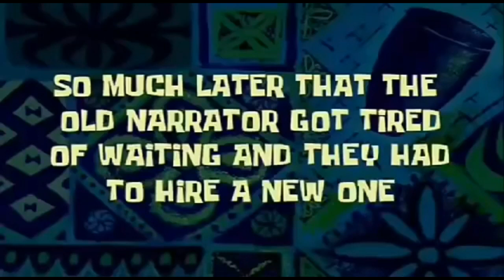TUTORIAL NI JORGE ESTREGAN 😎 VLOG#2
HOW TO CLIMB THE TREE  PART 2. USING HELMET GEAR🤣😂 GOODVIBES LANG GUYS! NO HATE JUST LOVE! HAHAHAHA😂🤣